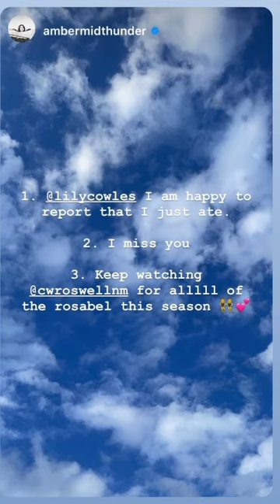Roswell New Mexico | Lily Cowles IG takeover 2021-08-23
Lily Cowles took over the official RNM IG account ahead of episode 3x05.